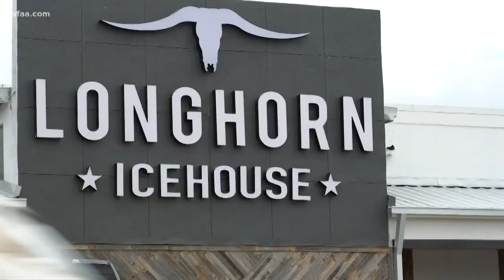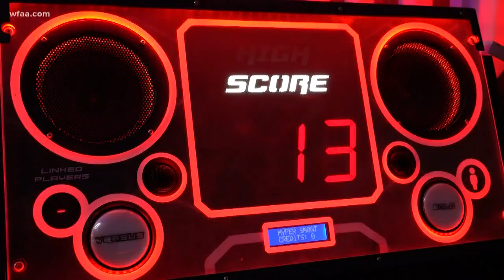Lifelong Sooner fan opens Longhorn Icehouse on weekend of Red River Showdown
A University of Oklahoma alumni is co-opening a new restaurant in Dallas just in time for the Red River Showdown on Saturday.

But why would an OU grad name his pla